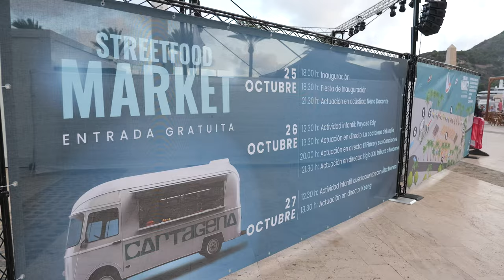Comienza el Street Food Market en Cartagena